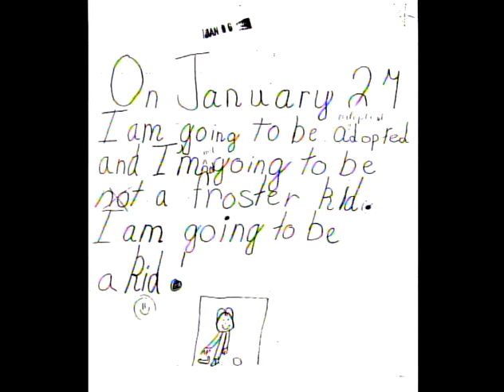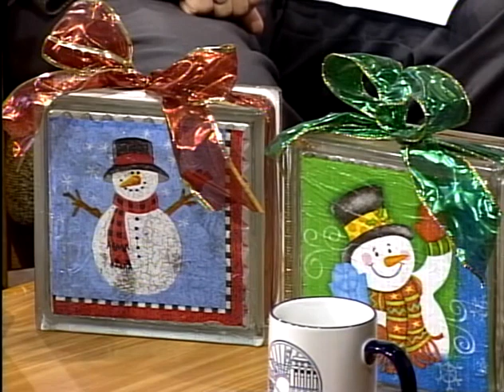SCGWFY 066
2005-12 Ann Wondergem, Heidi Thompson Foster Care